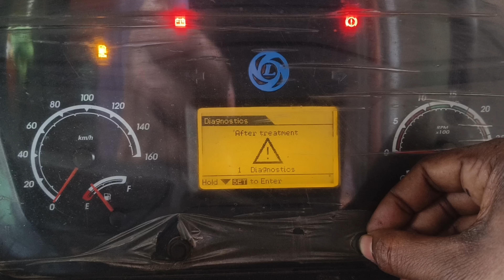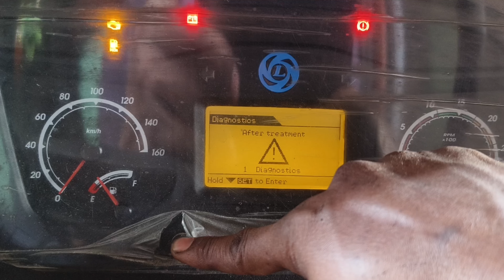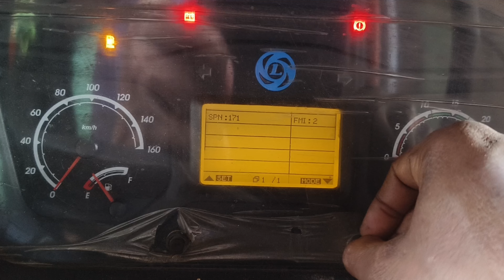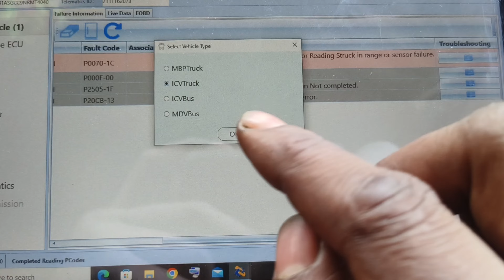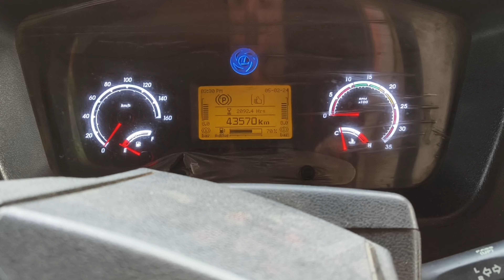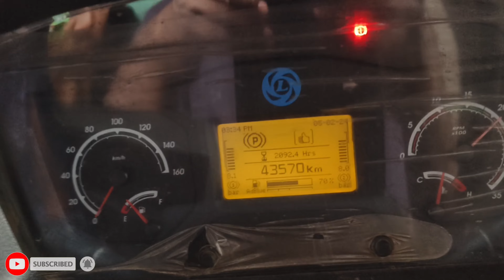Ashok Leyland bs6/ashok leyland bs6 nox problem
Ashok Leyland bs6/ashok leyland bs6 nox problem@CARMECHANICDIP